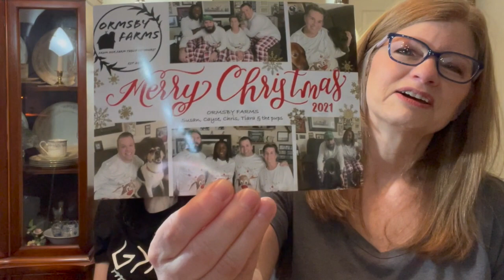Homestead Mail Call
Our mail call on the homestead from some great channels. Their links are below so check them out!

Did you enjoy this video and want to buy us a coffee?

Lincoln, AL 35096